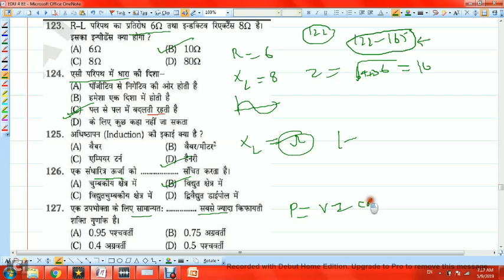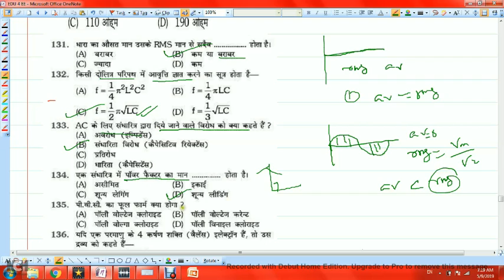AC & POLYPHASE SYSTEMS , 121 TO 165 MCQ FOR Uppcl tg2 /UPPCL Technician (Line)